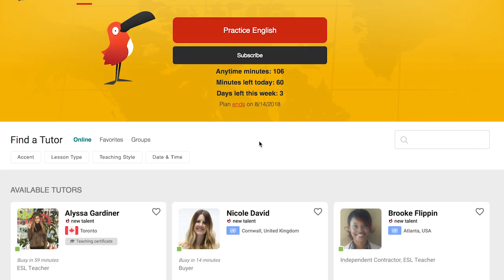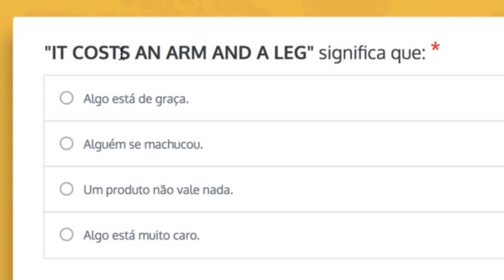Expressões que SÓ OS NATIVOS de inglês conhecem??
Será que você está entre os 5% das pessoas que conhecem essas expressões em inglês? Faça esse quiz para descubrir